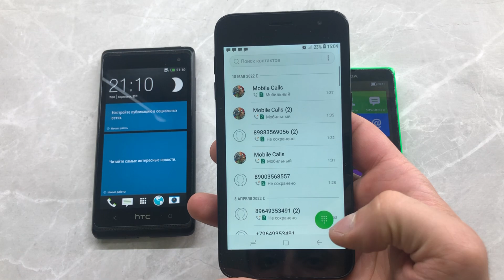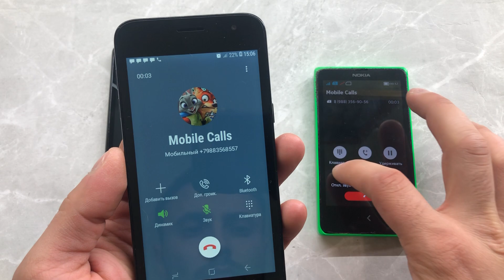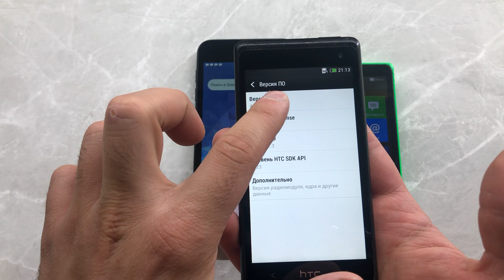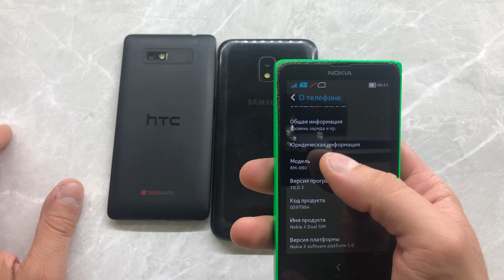Incoming Call HTC Sense vs Galaxy J260F vs Lumia 650 Outgoing Call